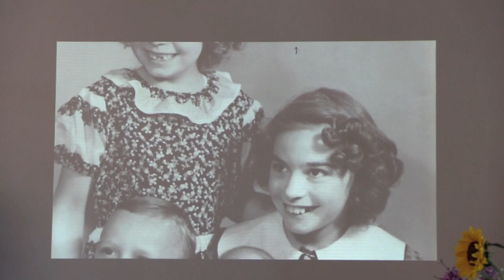Honoring the Life of Walking Mary Adams: 1940 - 2019